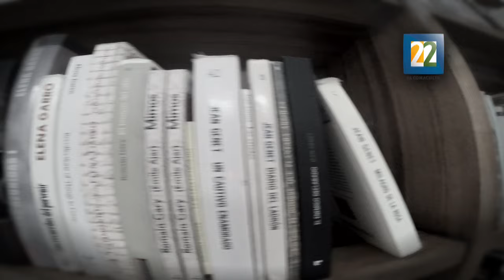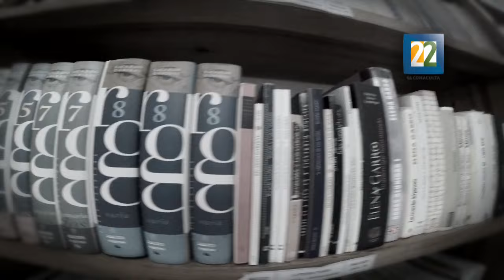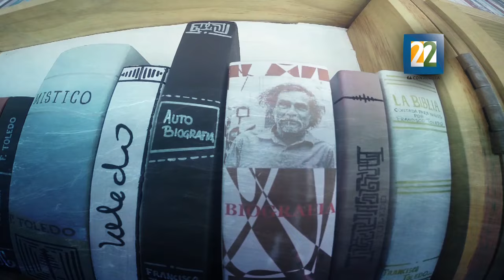Francisco Toledo: Una lucha por el arte que es una lucha popular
Reportera: Perla Velázquez
Grabación y edición: Ollin Buendía